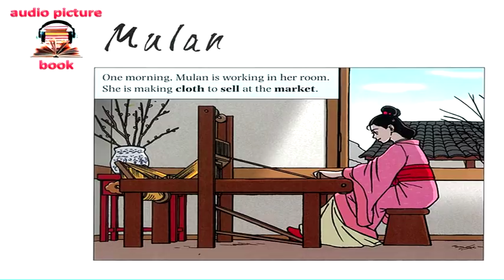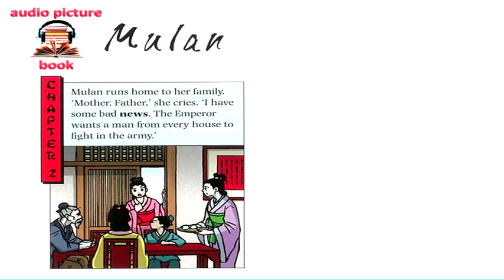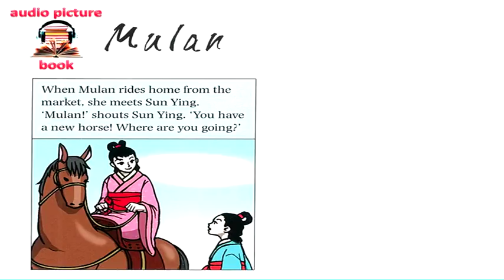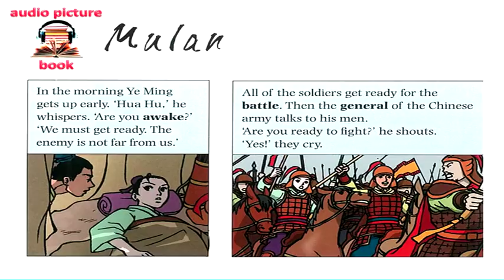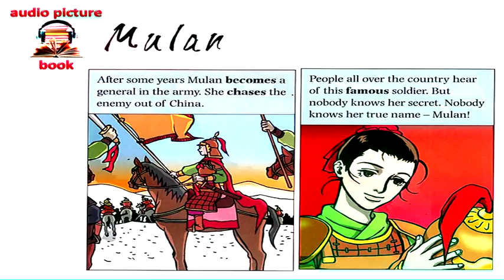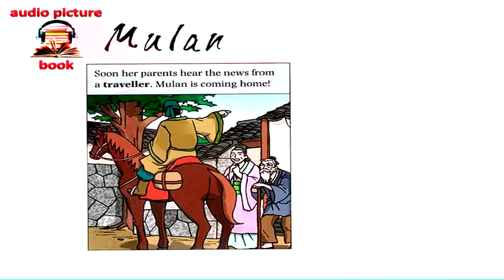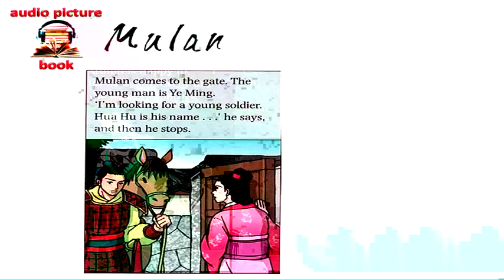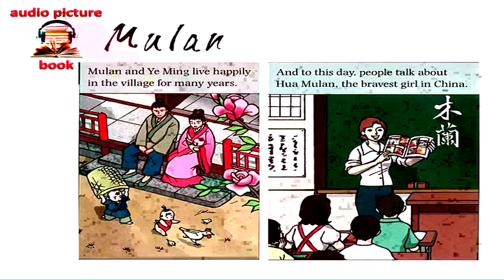English For Kids Through Story - MULAN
Through English Story is the easiest way to learn English.